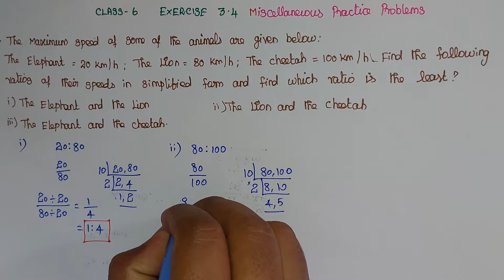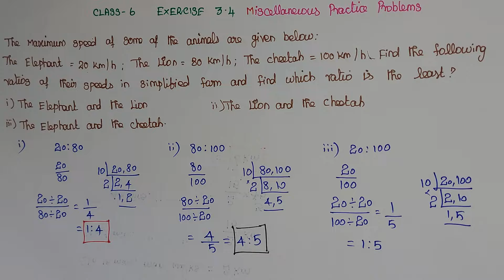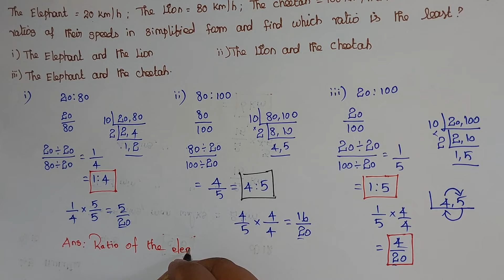Class 6 Maths Chapter 3 Ratio and Proportion | Exercise 3.4 sum 1 | 6th Maths Ex 3.4 sum 1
This video explains TN Class 6 Maths Chapter -3 Ratio and Proportion Exercise 3.4 sum 1 (i, ii, iii)  Term1  Samacheer